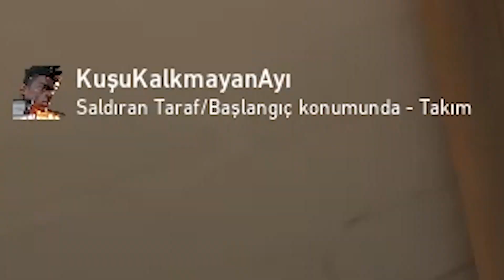Yenge sakin ol xd - valorant türkçe troll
Kaliteli içerik için girdiyseniz kesinlikle yanlış yerdesiniz xd
bu aralar hsata gibiym o yüdzn uğrasamadim fazla ^-^